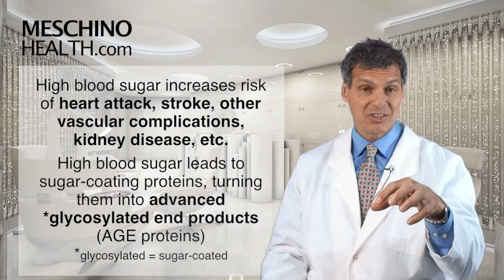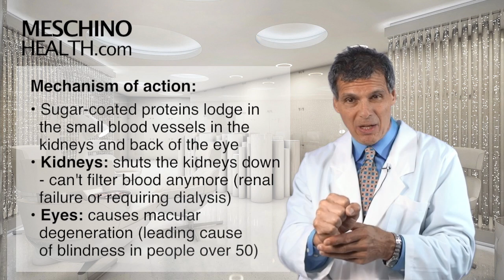High Blood Sugar and Cardiovascular and Kidney Disease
Learn how high blood sugar increases risk of heart and kidney disease. Article